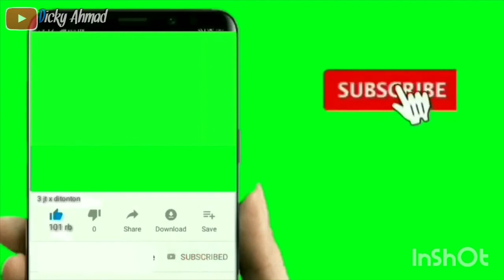Top 10 | Top 10 subscribe green screen video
Description

⛔ ATTENTION ⛔ "VIDEO INI HANYA INFORMATIF, TANPA ADA TUJUAN UNTUK MERUSAK ATAU MEMBAHAYAKAN PENGGUNA ATAU PLATFORM LAIN, SEMUANYA ADALAH UNTUK ANDA, MATERI YANG DITAMPILKAN ADALAH UNTUK TUJUAN BERBAGI INFORMASI, Terima kasih" CREATOR : Mr.unknown7